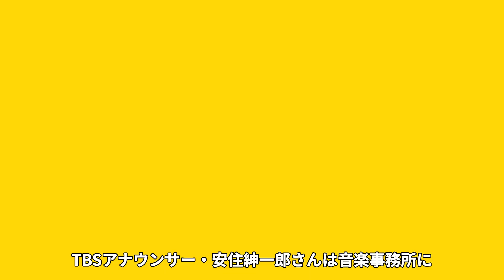大江裕が緊急搬送された耳を疑う難病...名医が激白した病状に涙が零れ落ちた...北山たけしとの「北島兄弟」が有名な演歌歌手の暴力まみれの生い立ちがヤバすぎた...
今回は、「全国かえうた甲子園」から成り上がった演歌歌手の大江裕さん！

大江裕さんの病気や現在について

また壮絶な生い立ちについて紹介します！